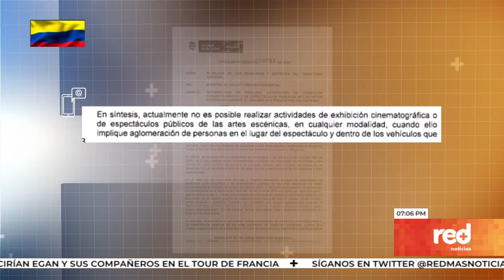Red+ | Minsalud “apagó la pantalla” a los autocines en el país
El Ministerio de Salud cerró las puertas para que el cine regresará a los colombianos mediante la modalidad de autocine, entre las razones, estaría que no garantizaría el debido distanciamiento.